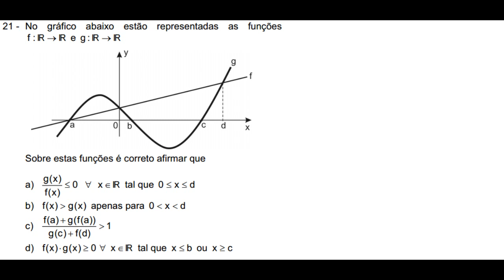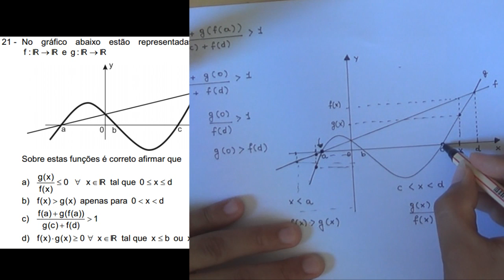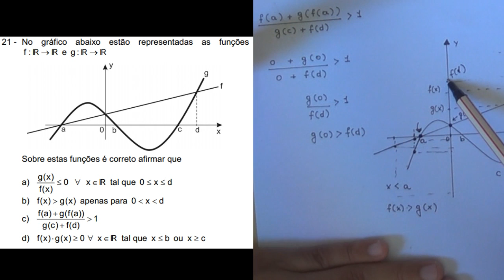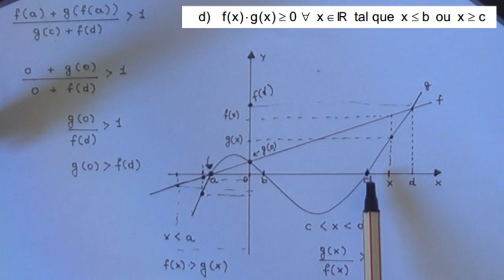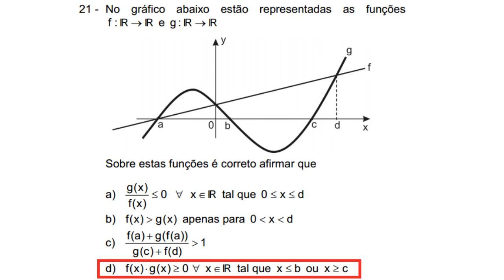Gráfico de uma Função - Questão 21 - Prova A - EXAME DE ADMISSÃO AOS CFOAV/CFOINT/CFOINF 2017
21 - No gráfico abaixo estão representadas as funções f: R em R e g: R em R.

Sobre estas funções é correto afirmar que

a) g(x)/f(x) é menor ou igual a 0 para todo x real tal que 0 menor ou igual a x menor ou igual a d

b) f(x) maior que g(x) apenas para 0 menor que x menor que d

c) (f(a)+g(f(a)))/(g(c)+f(d)) maior que 1

d) f(x)*g(x) maior ou igual a 0 para todo x real tal que x menor ou igual a b ou x maior ou igual a c